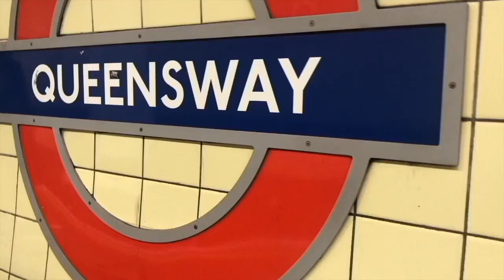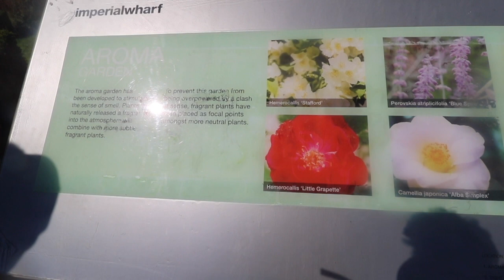My instagram got hacked and I went for a walk with staff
YoungMinds
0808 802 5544 (parent helpline)